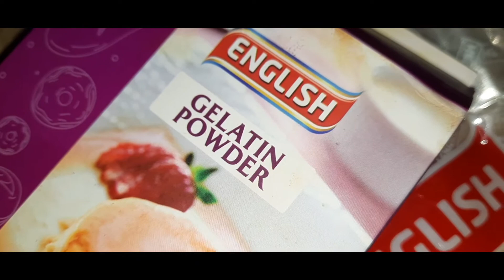pineapple jelly recipe | pineapple jelly dessert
Hi friends today I made pineapple cocktail jelly with gelatin powder. sweet dist ..chill and serve